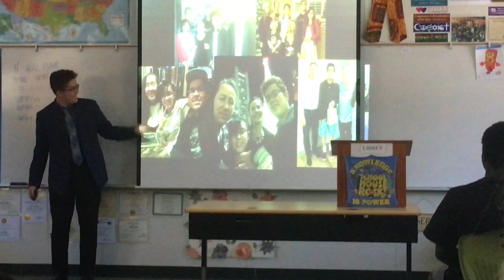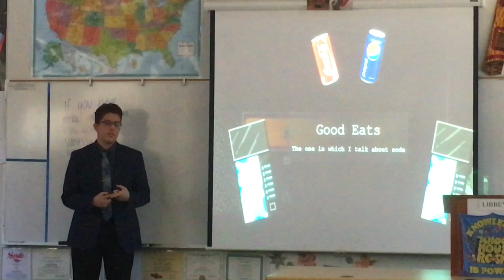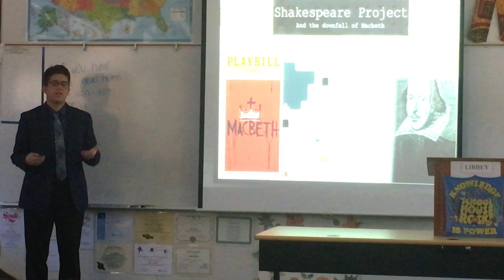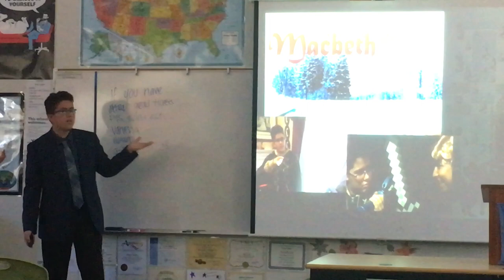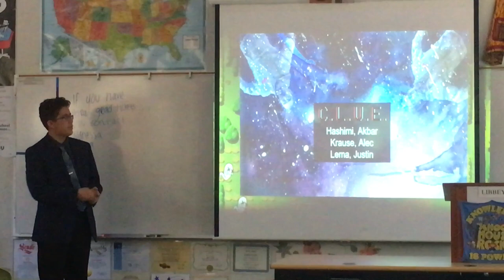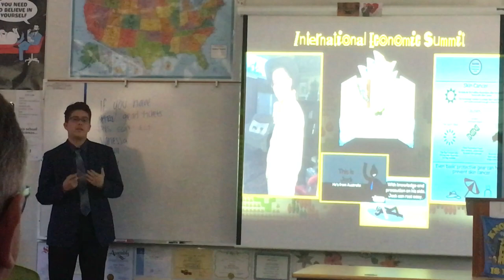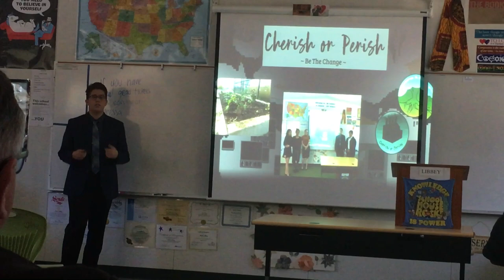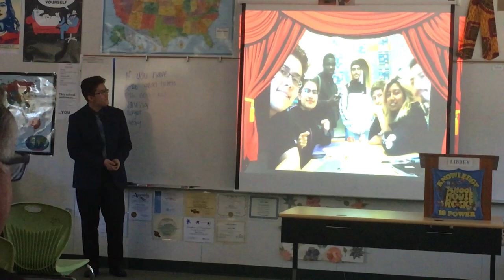Alec’s Senior Defense Dozier Libbey Medical High School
Final senior year presentation “Senior Defense”.  Mr Libbey said “The best senior defense I’ve seen in 3 years”.  Awesome job Alec! He got a perfect score 10/10